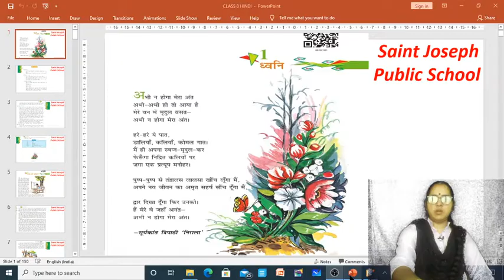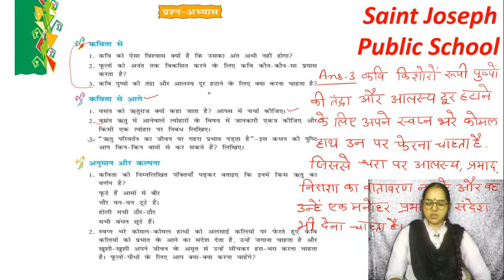Class 8 | Hindi | Chapter 1 | Lecture 3